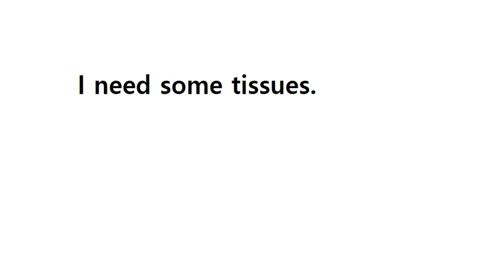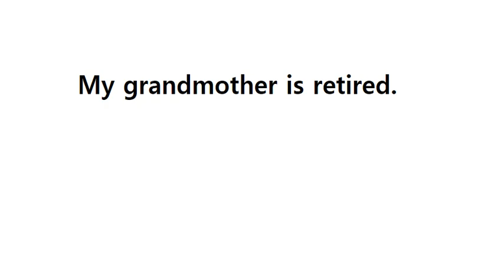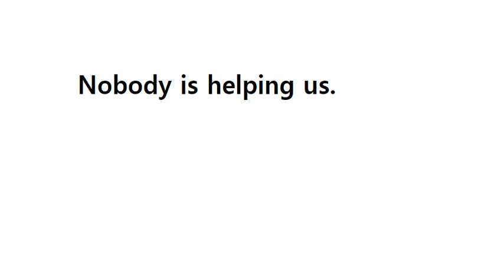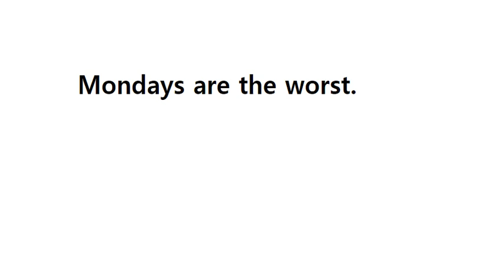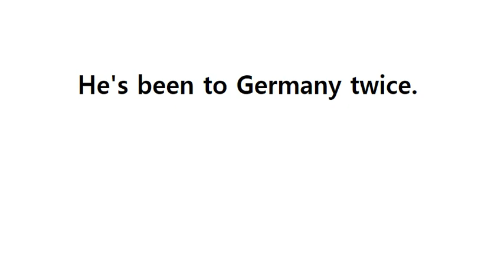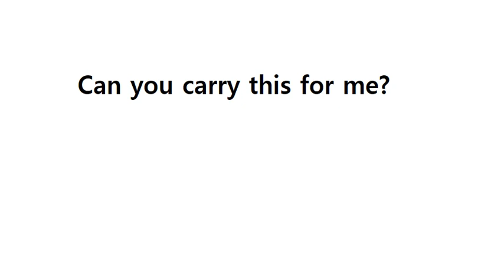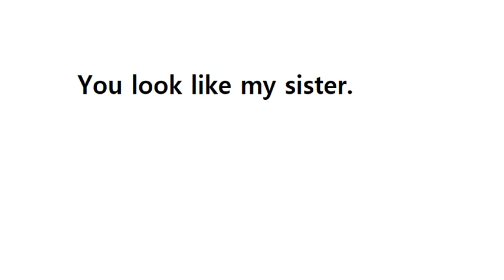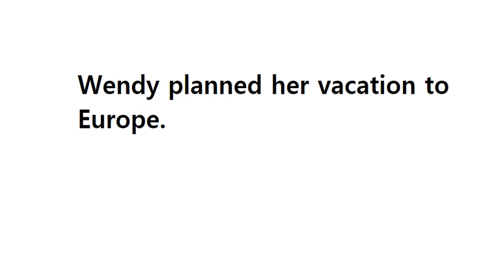English Dictation Practice Part 6 : Intermediate Listening Skills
This video is a Dictation, or write what you hear activity.
This is useful not only for improving your listening skills, but also for writing activities or great preparation for general English.